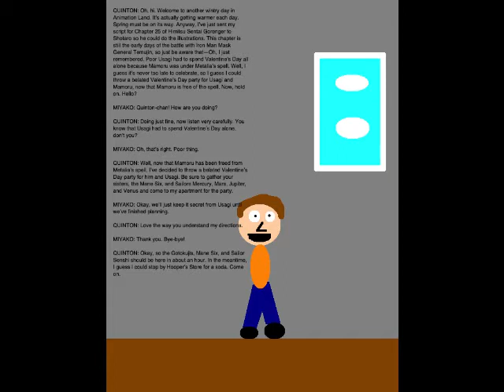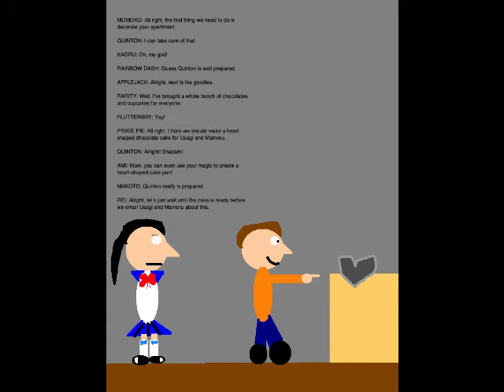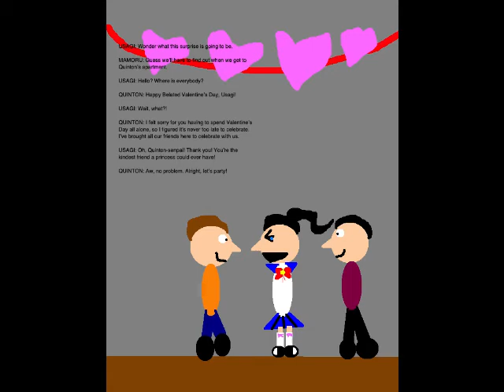Quinton's Animation Extravaganza Episode 123 - The Belated Party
Set on February 20, 2019, this episode is where the Gotokujis, Mane Six, Sailor Senshi and I throw a belated Valentine's Day party for Usagi and Mamoru, since Usagi had to spend Valentine's Day all alone, due to Mamoru being under the Dark Kingdom's spell.